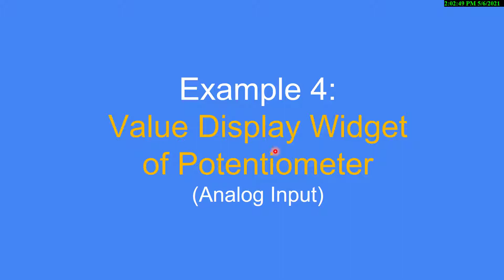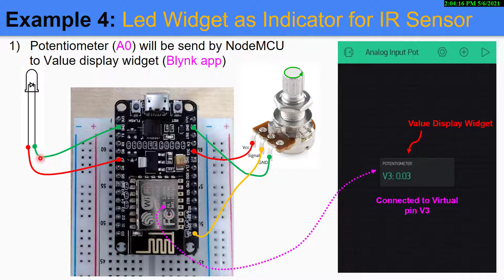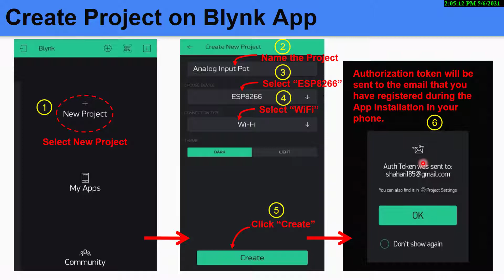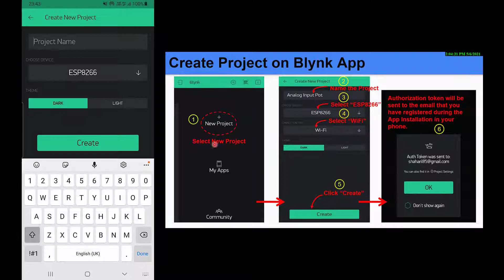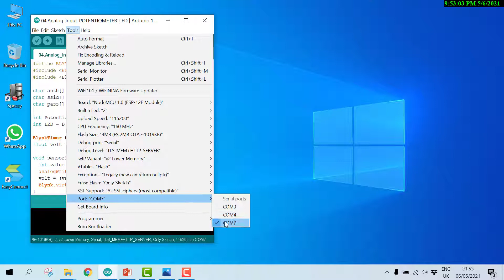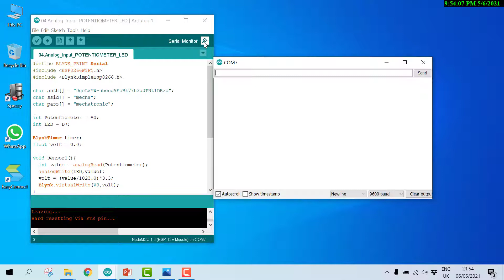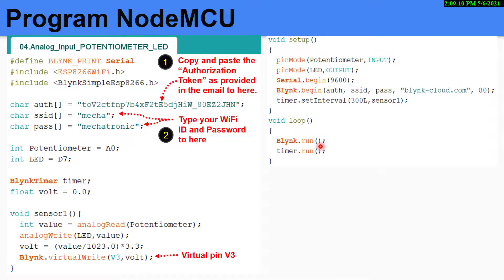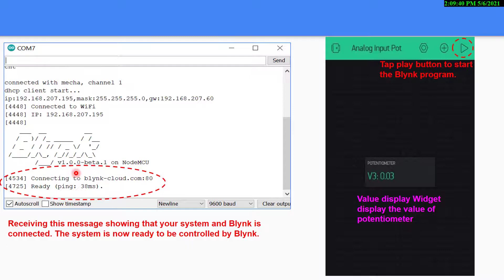Blynk for Beginners - Example 4: Value Display Widget of Potentiometer (Analog Input)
Hi Everyone,

In this video, I am going to show a tutorial on to setup a value display widget in Blynk app that is use  to display of analog input sensor that is connected to IoT device name NodeMCU ESP8266. I am using potentiometer as an analog input sensor in the program.

The widget will display the voltage value generated by potentiometer at analog pin of NodeMCU ESP8266.

Blynk app is most popular IoT app that easy to learn. A lot of application can be done by using this Blynk app.

By learning this kind of examples, you will able to develop a simple project that use Blynk app with NodeMCU ESP8266.

I hope you enjoy this video tutorial.